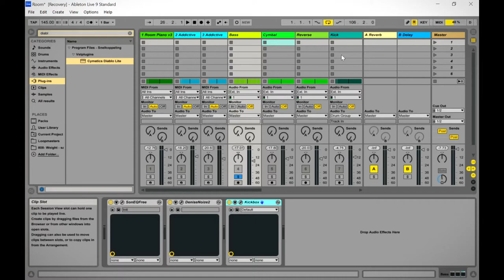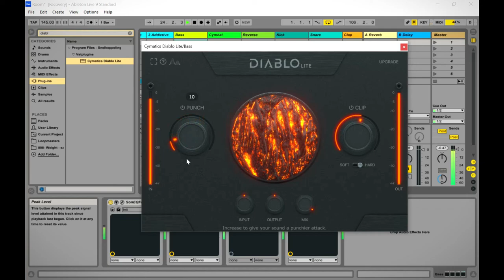Diablo Lite by Cymatics.fm - FREE Drums Bass/808's Enhancer Plugin/VST